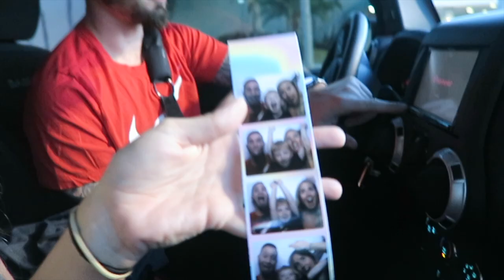WHY DO I SHOP THIS WAY???